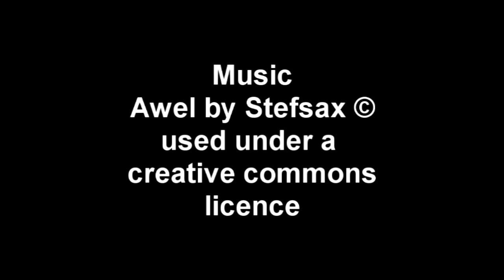Steve-paints-viewpoint-sunset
Timelapse film of me painting as the sun sets over Tralee Bay, Benderloch, Scotland.